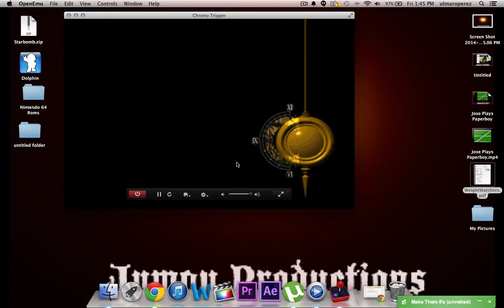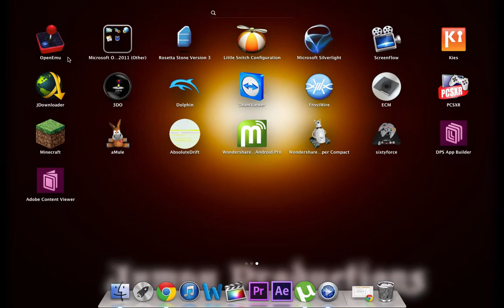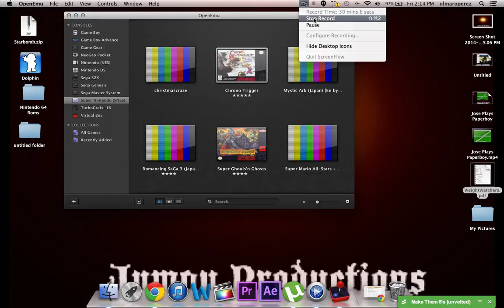2 Dudes and a Game - Chrono Trigger Part 13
In this installment of 2 Dudes and a Game, after some technical difficulty, we defeat the two-handed fapper! Yay for us. Chuck aka Woll Smoth leaves me as singular host of the show for about three minutes and I beat NU at his own game!